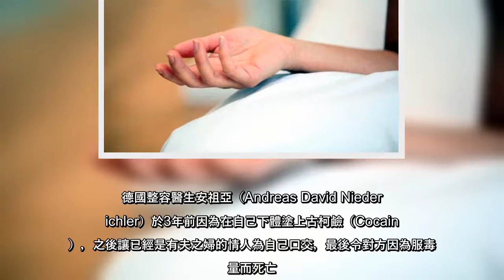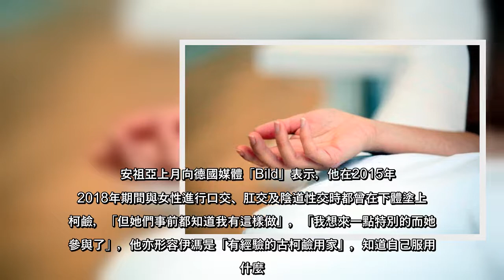德國整容醫生安祖亞（Andreas David Niederbichler）於3年前因為在自己下體塗上古柯鹼（Cocaine），之後讓已經是有夫之婦的情人為自己口交，最後令對方因為服毒過量而死亡。安祖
德國整容醫生安祖亞（Andreas David Niederbichler）於3年前因為在自己下體塗上古柯鹼（Cocaine），之後讓已經是有夫之婦的情人為自己口交，最後令對方因為服毒過量而死亡。安祖亞事後因強姦及傷害他人致死罪成而被判監9年，近日他因為被死者家人民事索償而再次上庭，被判需要賠償約2.45萬歐羅（約新台幣83萬元）。
德國整容醫生安祖亞（AndreasDavidNiederbichler）於3年前因為在自己下體塗上古柯鹼（Cocaine），之後讓已經是有夫之婦的情人為自己口交，最後令對方因為服毒過量而死亡安祖亞事後因強姦及傷害他人致死罪成而被判監9年，近日他因為被死者家人民事索償而再次上庭，被判需要賠償約245萬歐羅（約新台幣83萬元）